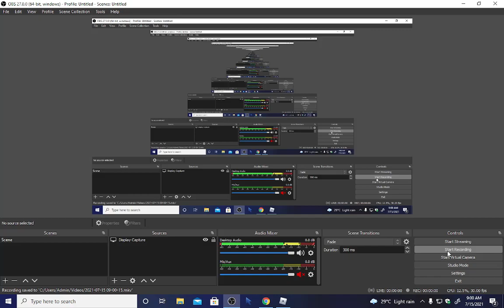I met the creator of Wacky Wizards!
Idk i just started playing WW then i saw his name